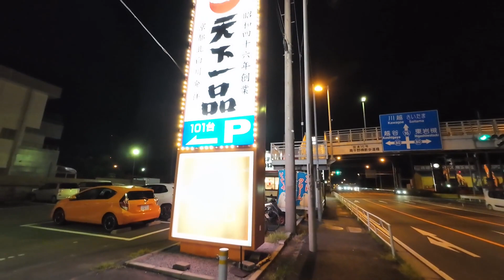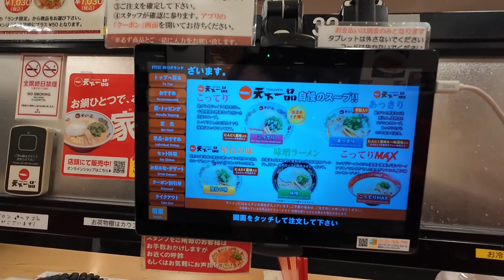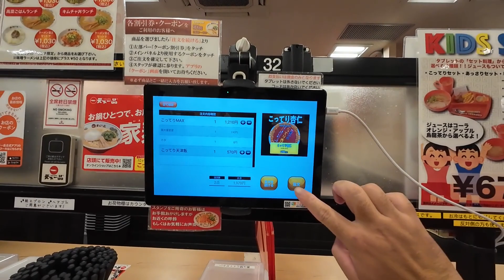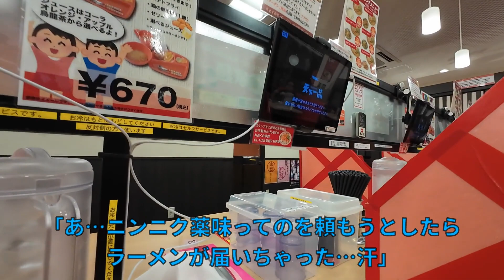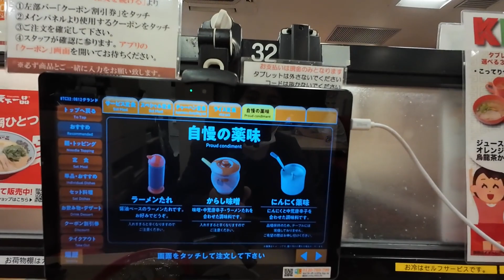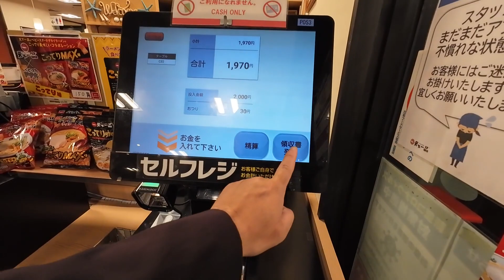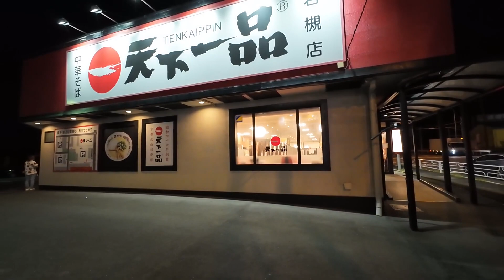【名店探索】Real RPG #162 ～天下一品 岩槻店～【さいたま市岩槻区】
名もない男です。

今回は新しく買ったアクションカメラ（osmoActhion4）の性能テストも兼ねて、夜に外食をしてきました。

もしよろしかったら見てください。

※ご意見・ご要望はこちらまで宜しくお願い致します♪
・mail